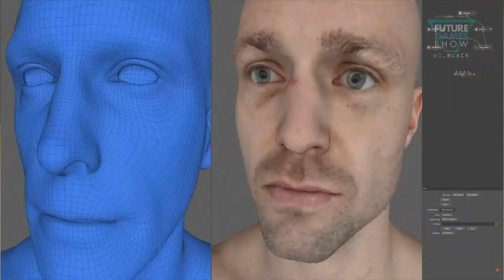ESBC on the Big Stage!!! New Shots from E3!! (eSports Boxing Club)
ESBC came through with a two minute spot at this years E3 and gave us and new fans a preview of what they plan to do in order to resesitate boxing video games back to life after 10 years!!